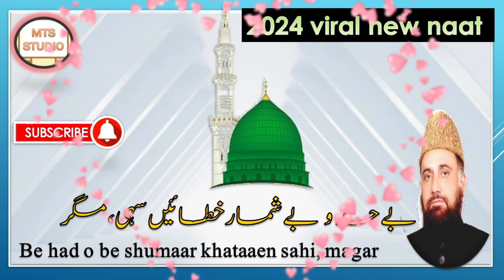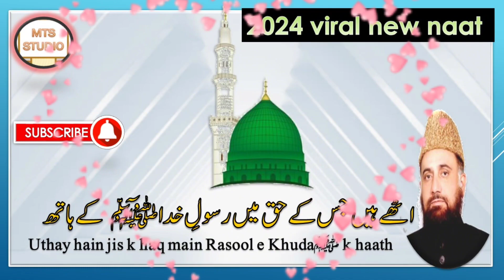2024naats#2024#viral#new#naat/usko na choo saky/اس کو نہ چھو سکے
Assalamualaikum

The Prophet Muhammad ﷺ initiated one of the most significant religious and cultural developments in human history, bringing into the world the religion of Islam in its final form. His life continues to inspire millions and millions of people around the world.
Thats why we love Allah and Hazrat Muhammad salalah O Aleh wa aalehe wasalm 💕💕💕💕💕💕💕💕💕💕💕💕💕💕💕💕💕💕💕💕💕💕

🔛New Video For Updates...